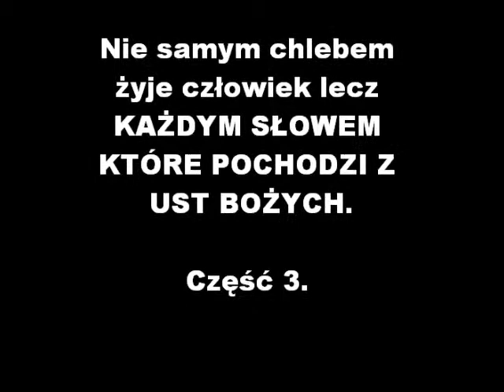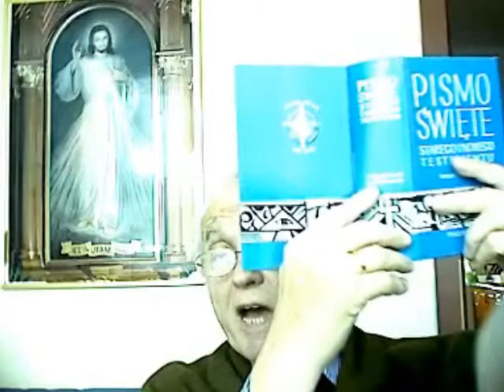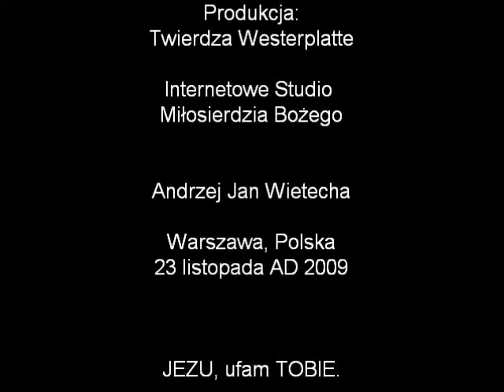Nie samym chlebem żyje człowiek, ale KAŻDYM SŁOWEM KTÓRE POCHODZI Z UST BOŻYCH. Część 3.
Jak bardzo ważne jest Słowo Boże, jak powinno być słyszane...